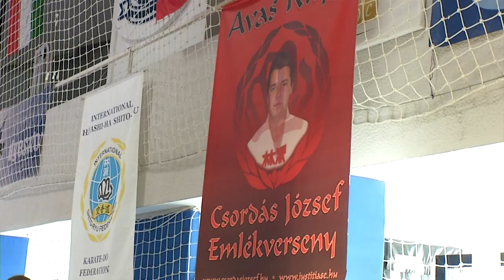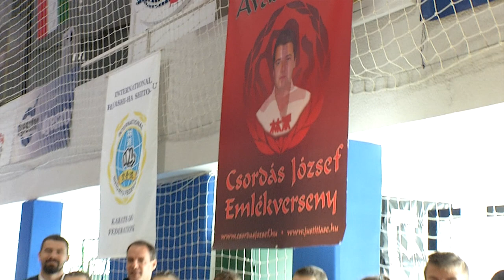Sportpercek: Avas Kupa - Csordás József Karate Emlékverseny